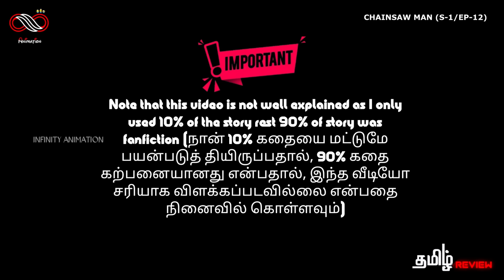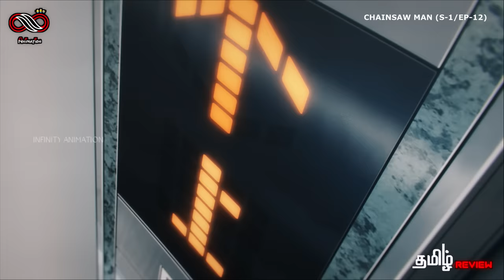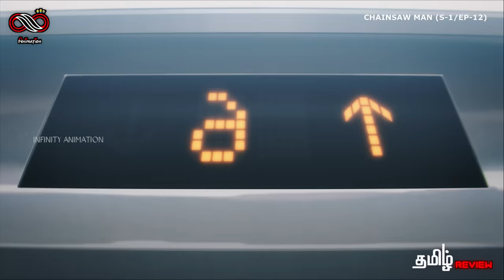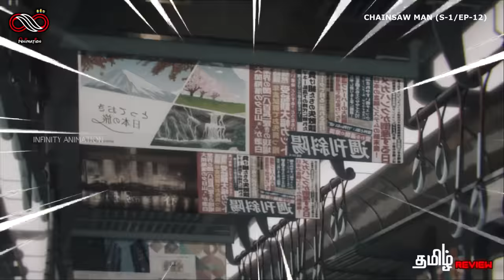Chainsaw man seasons - 1 episode - 12, Explain in tamil | tamil anime | infinity animation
Note that this video is not well explained as I only used 10% of the story rest 90% of story was fanfiction (நான் 10% கதையை மட்டுமே பயன்படுத்தியிருப்பதால், 90% கதை கற்பனையானது என்பதால், இந்த வீடியோ சரியாக விளக்கப்படவில்லை என்பதை நினைவில் கொள்ளவும்) .

உலக சினிமாவை ரசிக்க மொழி ஒரு தடையா இருக்கு அப்டின்னு நெனைக்குற தமிழ் ரசிகரா நீங்க . மொழி புரியாமலும் , நேரம் இல்லாத காரணத்தாலும் நிறைய நல்ல நல்ல படங்கள மீஸ் பன்றோம்னு கவலை படுறீங்களா .இனிமே அந்த கவலை உங்களுக்கு வேண்டாம். இந்தோ உங்களுக்காகவே INFINITY ANIMATION CHANNEL , எங்க லட்சியமே நீங்க உங்க வாழ்க்கைல மிஸ் பண்ணவே கூடாத நல்ல தரமான உலக சினிமாவை உங்க கிட்ட கொண்டு வந்து சேர்க்குறதுதான் . கொறஞ்ச நேரத்துல சுவாரசியமா ஒரு படத்தோட கதையை உங்களுக்கு சொல்ல போறோம் . அதுக்கு நீங்க பண்ண வேண்டியதுல்லாம் ஒன்னே ஒன்னு தான் .

I will remove the content immediately. Or we are ready to give the revenue that we made from the video. Because we are spending oceans of times to achieve our dreams. Thats includes many life.